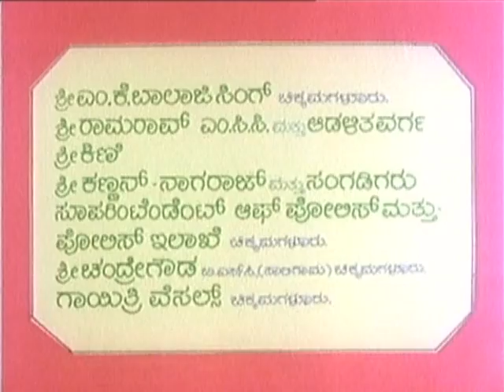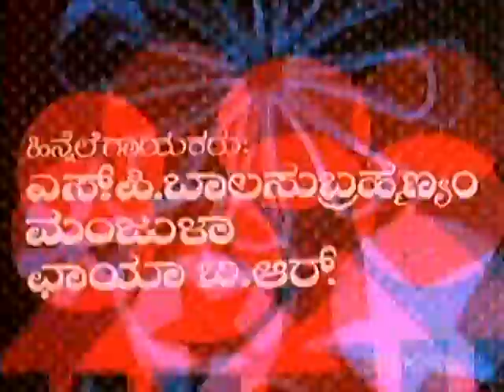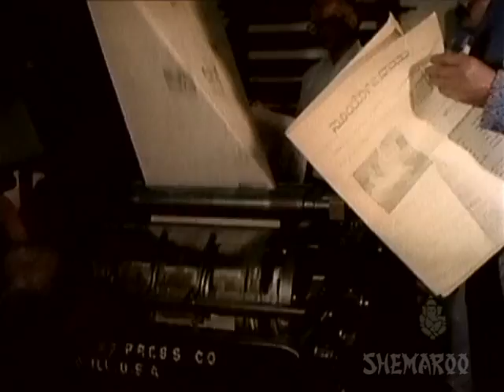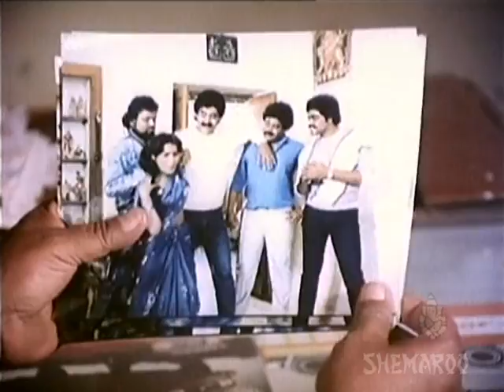Sangliyana - Part 1 Of 13 - Shankar Nag - Ambarish - Kannada Movie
Son of a rich and filthy politician decides to become an inspector and clean the corruption from the society. He faces several pressures that want him to abandon his path for righteousness. He lost his loved ones in this fight which makes him alone and revengful. Will he still fight from the truth? To get answers to all these questions.